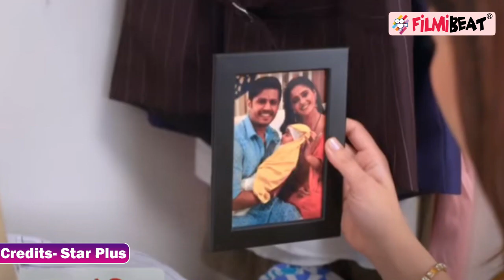Gum Hai Kisi Ke Pyar Mein 9th Sep Episode: Virat और Sai की नफरत कैसे होगी दूर, क्या करेगी अब Pakhi ?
Gum Hai Kisi Ke Pyar Mein 9th September Episode: How will Sai and Virat come closer, What will Pakhi do? Pakhi will come to know the truth of Sai being alive. Sai calls Virat, Will Sai do treatment of Vinayak's feet? Pakhi showed her earlier style.